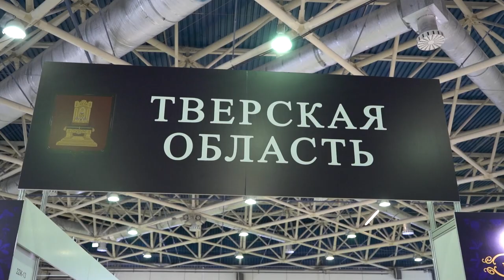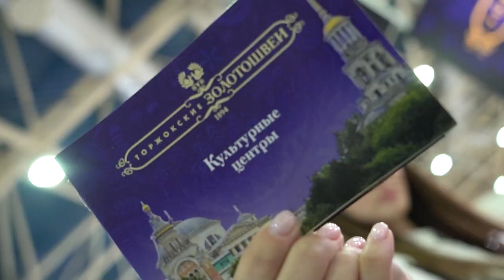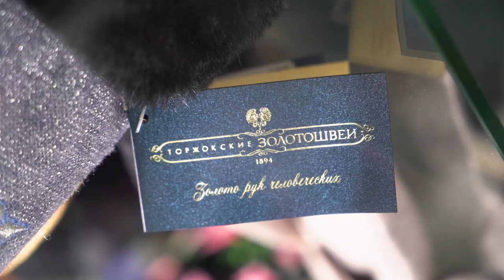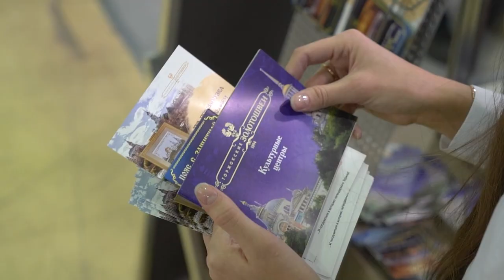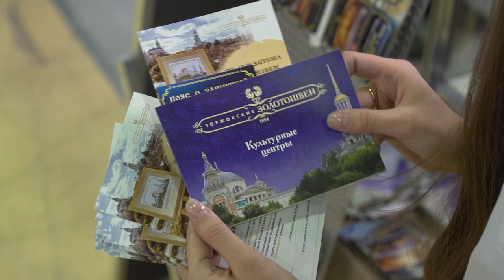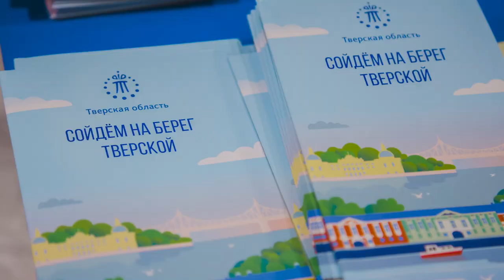«Торжокские золотошвеи» на выставке «Ладья 2022»